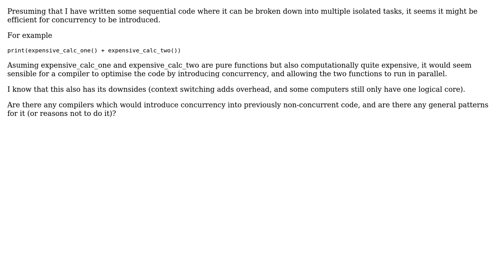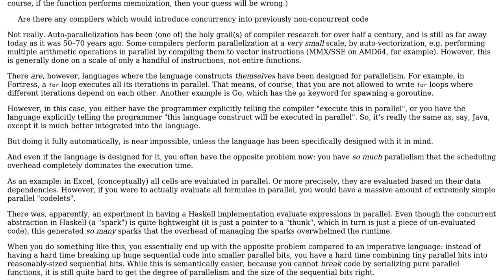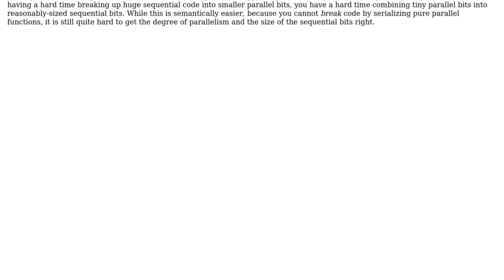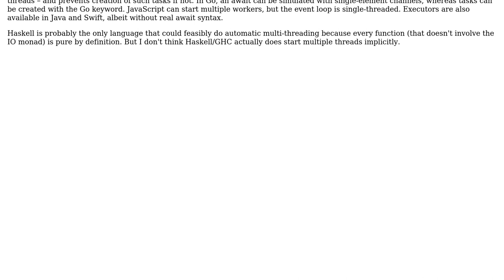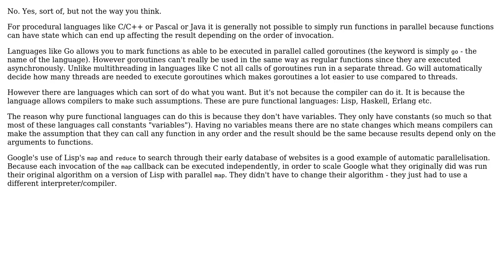Software Engineering: Do compilers optimise in concurrency? (4 Solutions!!)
Software Engineering: Do compilers optimise in concurrency?

With thanks & praise to God, and with thanks to the many people who have made this project possible! | Content (except music & images) licensed under CC BY-SA | Music | Images & others | With thanks to user user3067860 user slebetman user Jorg W Mittag user Glorfindel user Ben user amon and the Stack Exchange Network Trademarks are property of their respective owners. You are responsible for your own actions.